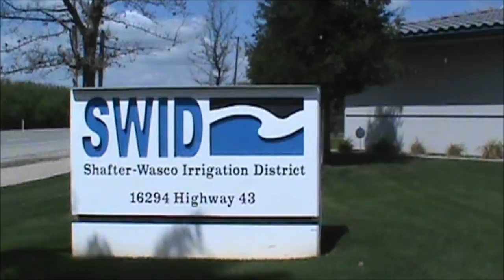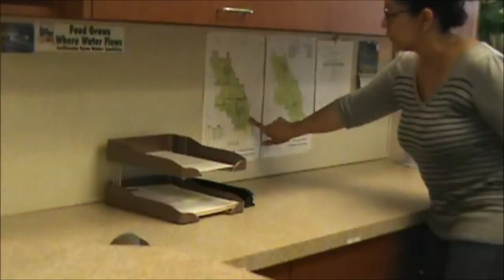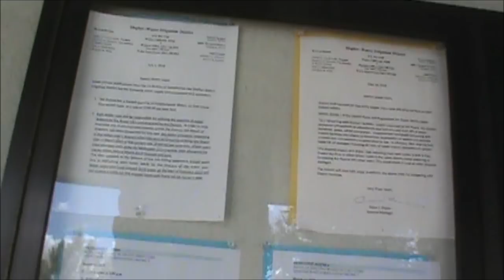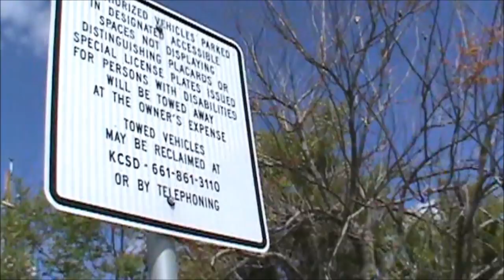When Doors Get Lock I Have Them Open Up For Me(Irrigation District)-1st Amendment Audit